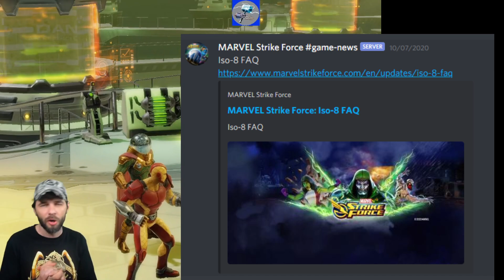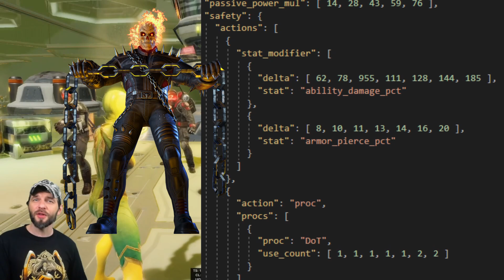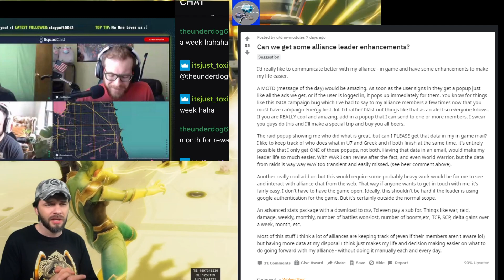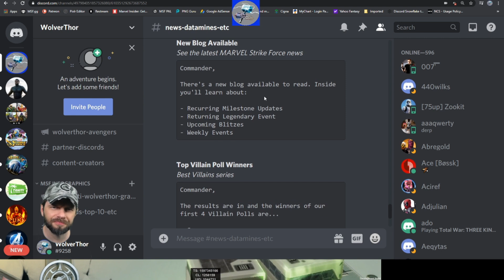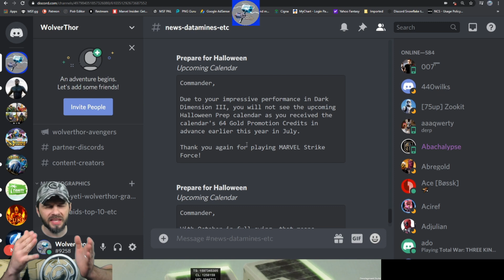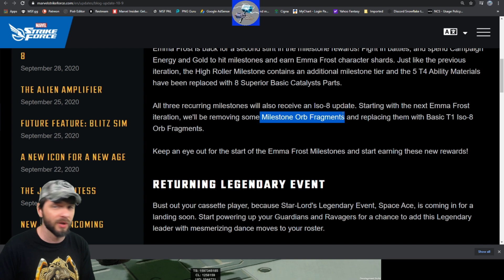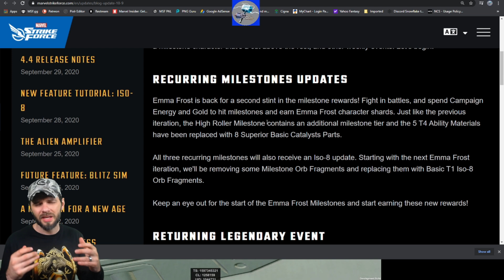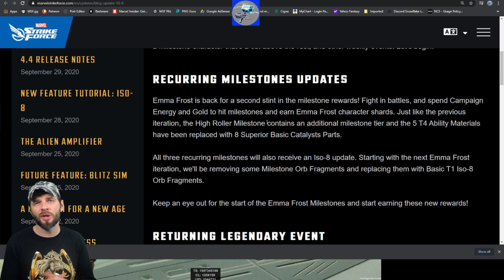No more mishaps, PLEASE!!!!